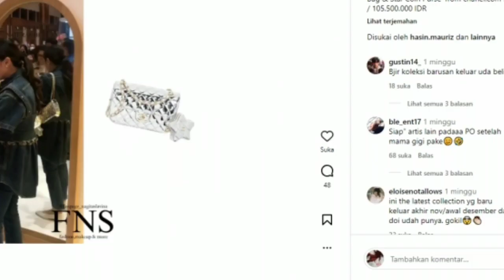Intip Koleksi Tas Channel Terbaru Nagita Slavina Seharga 100 Juta Lebih, Bikin Iri Netizen